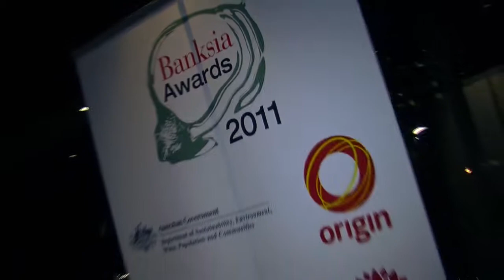Banksia Awards 2011 - Finalist event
Banksia Awards 2011 - Finalist event  NGV